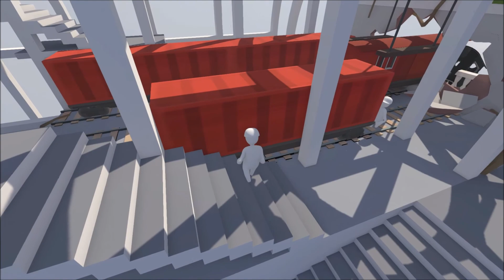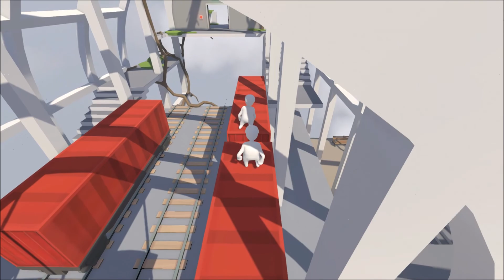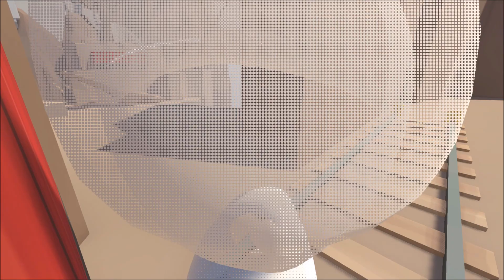We Play HUMAN fall flat Part 1